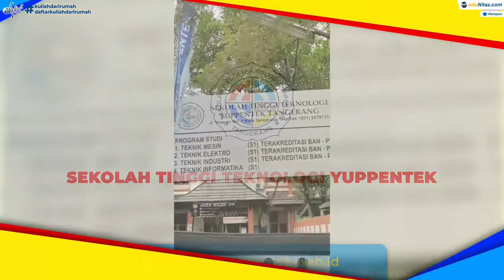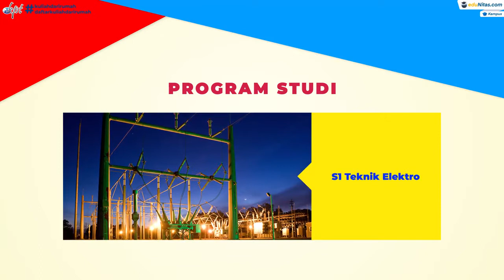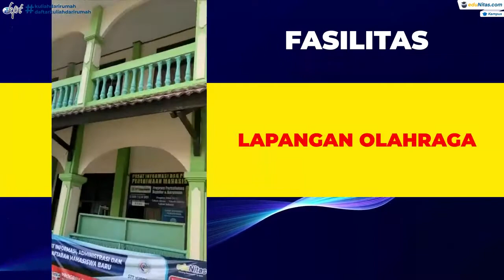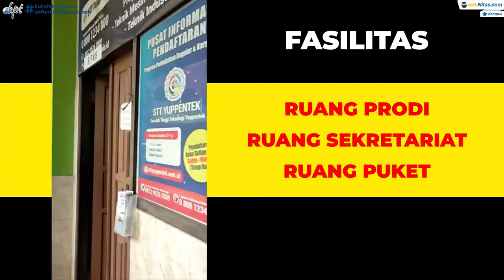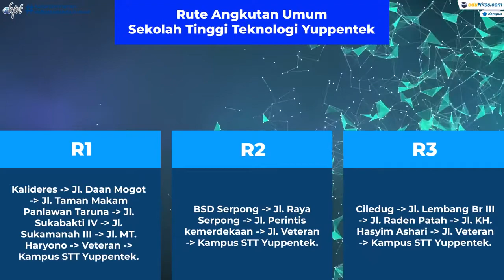Profil STT Yuppentek, Kuliah Karyawan Online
Sekolah Tinggi Teknik di kota Tangerang
 Jl. Veteran Raya No: 1 Sukasari Tangerang Banten 15118

Tersedia Jurusan :
• S1-Teknik Industri
• S1-Teknik Mesin
• S1-Teknik Elektro